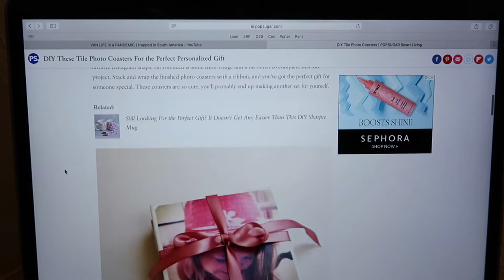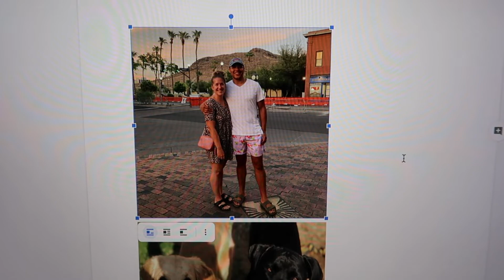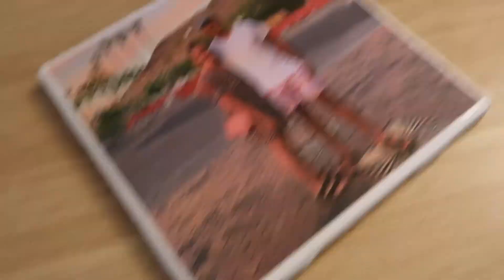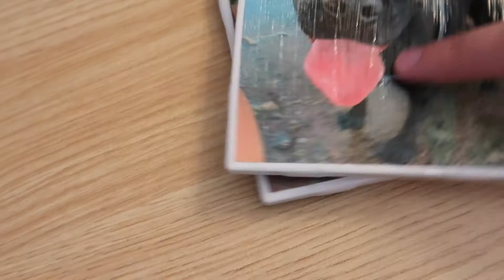Arts & Crafts Vlog: Quarantine Day 14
We have been cooped up for 2 weeks as of today, so Sarah shows you guys what she is doing to pass the time during quarantine. It was a pretty chill day so not to much to film but here ya go! Hope everyone is having a great day and staying safe during this time. Make sure to do something productive during this down time, why not try arts and crafts or learn a new language. All in all, stay safe everyone. See you again tomorrow.